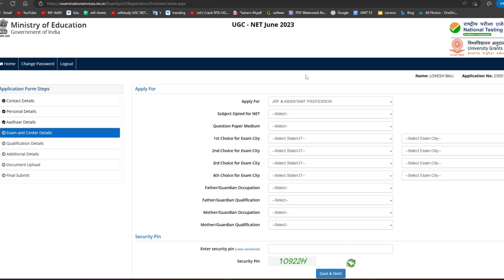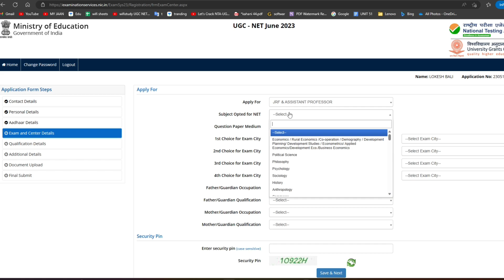UGC NET June 2024 फॉर्म भरते तो ये करो JRF पक्का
UGC NET June 2024 FORM How to fill Stap by Stap | UGC NET Application form kaise bhare ?
ugc net application form june 2024?
ugc net application form 2024 last date?
UGC NET JUNE Application form | UGC NET 2024 कहा से भरे ? UGC NET 2024 Exam Date ? Dr Lokesh Bali

ugc net application form?
ugc net application form kaise bhare?
ugc net application form 2024 kaise bhare?
how to apply ugc net application form?
how to apply ugc net application form in mobile?
ugc net exam form kaise bhare?
ugc net application form 2024 step by step,
ugc net exam form kab bhare jaenge?
ugc net ka form bharne ki last date ?
gc net exam News today ?
ugc net 2024 admit card update ?
1st Attempt NET JRF | NET JRF 2024 Preparation kase karen . nta ugc net exam date 2024

🌐Hello friends,
1. UGC NET 2024 syllabus: This will be one of the most searched topics as candidates will want to know the exact syllabus and the topics that they need to prepare for the exam.
2. UGC NET 2024 exam pattern: Candidates will also search for the exam pattern to know the number of questions, marking scheme, and duration of the exam.
3. UGC NET 2024 eligibility criteria: Aspiring candidates will want to know if they are eligible to appear for the UGC NET 2024 exam.
4. UGC NET 2024 application process: Candidates will search for the application process, registration dates, and fees for the UGC NET 2024 exam.
5. UGC NET 2024 preparation tips and study materials: Many candidates will search for the best study materials, tips, and strategies to prepare for the UGC NET 2024 exam.
6. UGC NET 2024 mock tests and previous year papers: Candidates will look for mock tests and previous year papers to practice and evaluate their performance.
6. UGC NET 2024 cut-off: Candidates will search for the expected cut-off for the UGC NET 2024 exam to know their chances of qualifying for the exam.
7. UGC NET 2024 result: Once the exam is conducted, candidates will search for the UGC NET 2024 result to know if they have qualified for the exam.